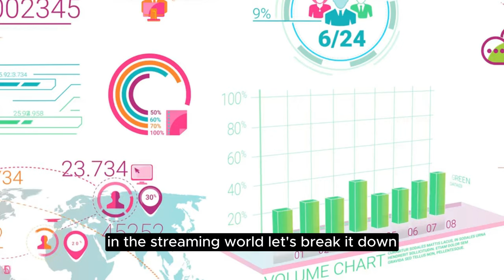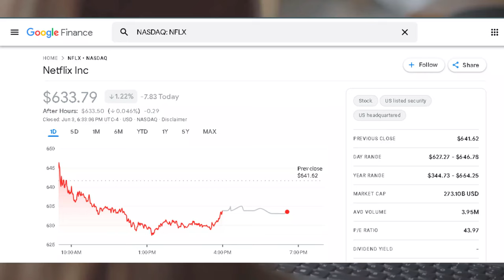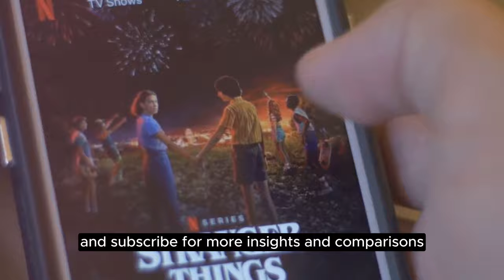Netflix vs. Amazon Prime: Who's Winning the Streaming War?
Hey everyone, welcome back to the channel! Today, we're diving into the heated debate between two streaming giants: Netflix and Amazon Prime. Which one is truly ruling the roost in the streaming world? Let's break it down!

Netflix, a name synonymous with streaming, boasts over 200 million subscribers globally. It's massive! On the other hand, Amazon Prime Video, part of the Amazon Prime package, claims over 150 million viewers. While that's not small by any means, Netflix does have the edge in terms of pure numbers.

Let's talk money. Netflix's subscription starts at $9.99 for its basic plan, scaling up to $19.99 for the premium offering. Amazon Prime Video is a bit of a different beast.

Now, onto stock prices. Both companies are titans in the stock market. Netflix stocks have been on a roller coaster, especially with recent market fluctuations, but they remain a favorite among investors. Amazon, with its fingers in many pies, has a robust stock performance not solely reliant on its streaming service but bolstered by it.

So, who's winning? If we're talking strictly streaming, Netflix takes the cake with its sheer subscriber volume and cultural impact. Shows like Stranger Things and The Crown have become cultural phenomena. Amazon Prime Video counters with its own originals like The Marvelous Mrs. Maisel and Jack Ryan, but it hasn't quite matched Netflix's global influence in pop culture.

However, if value for money is your game, Amazon Prime Video might just sway your vote with its bundle of services. It's not just about watching shows; it's about an entire ecosystem that Amazon brings to your doorstep.

In the end, both platforms offer unique advantages. Netflix is the dedicated streaming powerhouse, while Amazon Prime provides a comprehensive package that covers more than just your movie nights.

So, which one do you think is winning the streaming war? Or is there even a clear winner at all? Catch you in the next video!